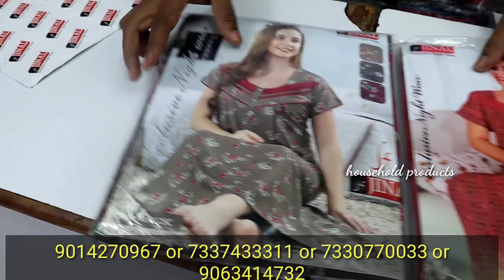Daily wear nighties/feeding nighties, Nightdress/wholesale price but single available/video📞/courier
Address
General Bazar Main Rd, Kandoji Bazar, General Bazaar, Kalasiguda, Secunderabad, Telangana 500003

my channel covers the below topics.

wholesaleproducts flyingbeats urbanhill householdproducts GarimasGoodLife middleclassammai AjitBusinessIdeas PrateekKumar heavenlyhomemade shrutiarjunanand riyadas mystylecorner prernachhabra sirishateluguchannel superstyletips ammachetivanta anantmayabeauty perkymegshindi karthikachannel hussainmanimegalai DipikaKiDuniya SabaIbrahim and lot more.

I regularly follow#PoornaThenaturegirl#TraditionalMe#TechnicalGuruji#GarimasGoodLife#AshishChanchlanivines#ShrutiArjunAnand#SuperStyletips#MissMcBlush#ETVjabardasth#shanmukhjaswanth#mallemalatv#prankvideos#Biggboss as love this channels I see each and every videos of them.